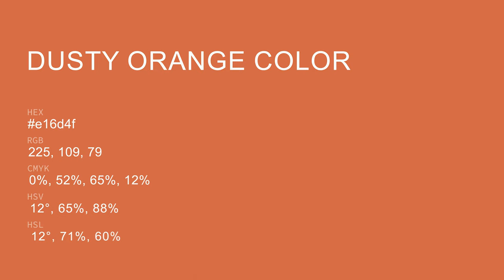Dusty Orange color e16d4f hex color - Orange color - Cool color e16d4f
What color is Dusty Orange ? e16d4f hex color - Orange color - Cool color e16d4f

Hex e16d4f Color Code is also known as Dusty Orange color.

Hex e16d4f Color code in RGB color code model is created after adding 88.24% red color, 42.75% green color and 30.98% blue color.
Hex e16d4f Color code in CMYK color (process color) code model is generated after subtraction of 0% cyan, 51% magenta, 64% yellow and 11% black.